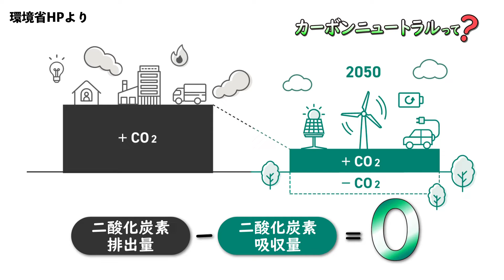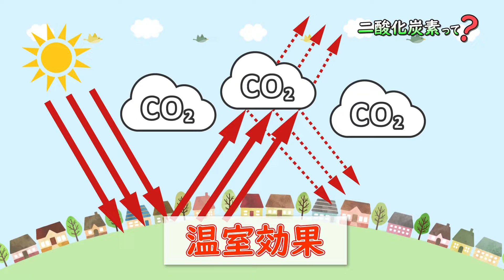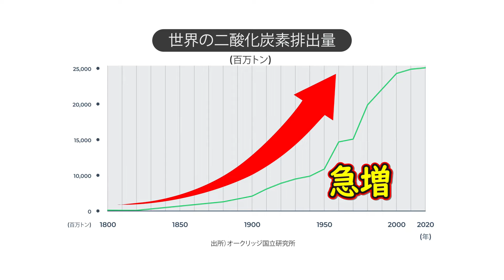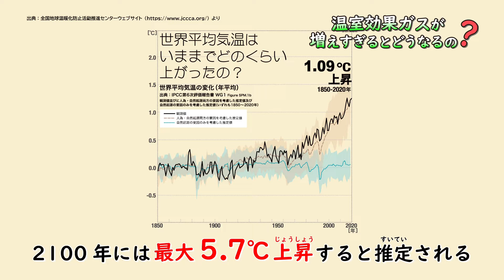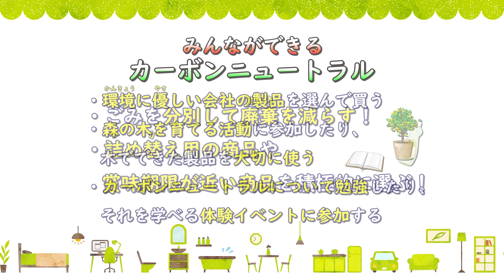「カーボンニュートラル，地球温暖化について知ろう！」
鹿児島県では，2050年カーボンニュートラルの実現に向けてこどもや事業者向けの動画を作成しました。
この動画では，小学校高学年向けにカーボンニュートラルの必要性や私たちにできることについて紹介しています。
この動画を視聴して，カーボンニュートラルについて理解しましょう！